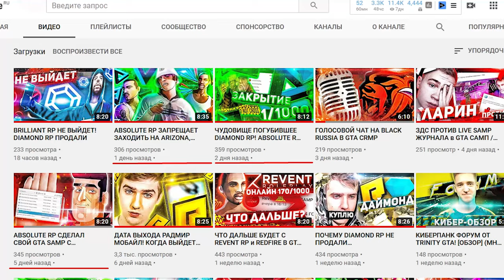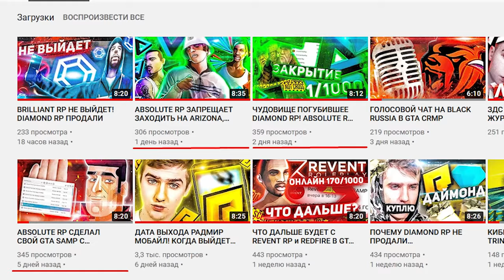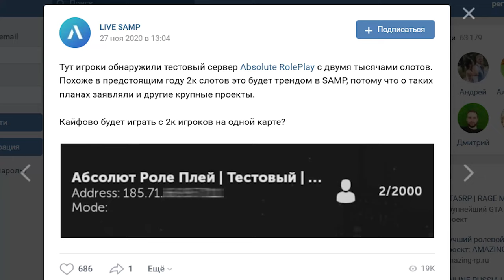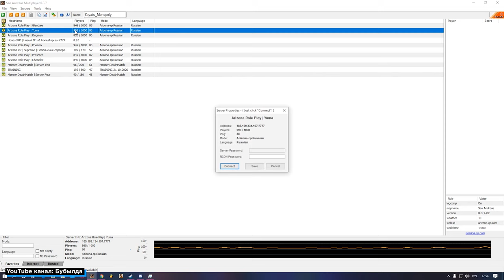2000 БОТОВ НА 1 СЕРВЕРВЕ ABSOLUTE RP! ПРУФЫ 100%